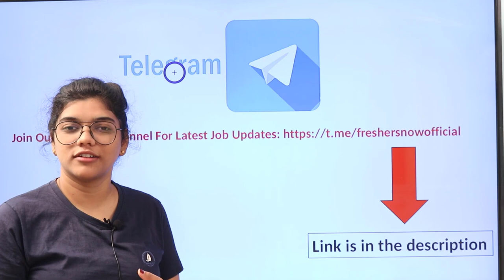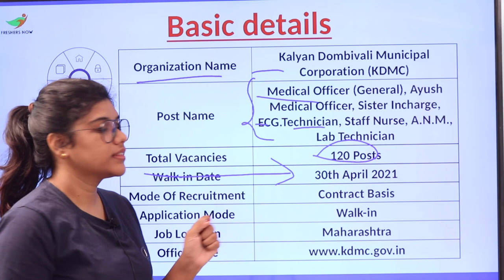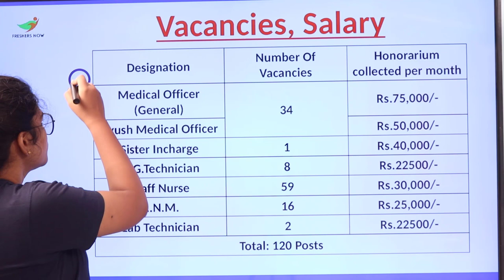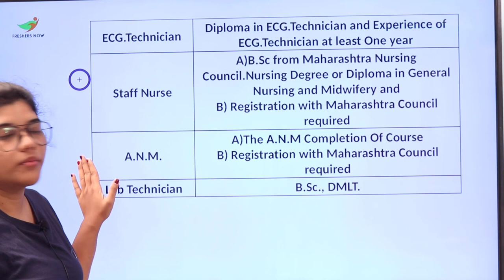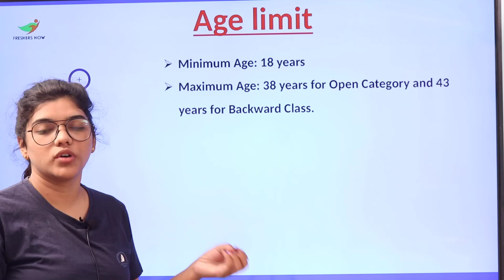KDMC Recruitment 2021 | Salary ₹ 25,000 | Notification for 120 Vacancies | Latest Govt Jobs 2021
KDMC recruitment 2021,
KDMC Medical Officer recruitment 2021,
KDMC Ayush Medical Officer vacancy 2021,
KDMC ECG.Technician vacancy 2021,
KDMC Sister Incharge vacancy 2021,
KDMC recruitment 2021 online application form,
KDMC Staff Nurse Bharti 2021,
KDMC recruitment 2021 apply online,
KDMC recruitment 2021,
KDMC vacancy 2021,
KDMC Notification 2021,